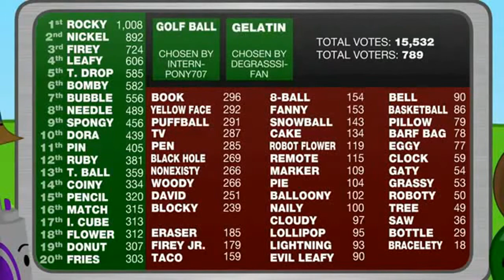some more slow-mo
im just reuploading random vids
why not